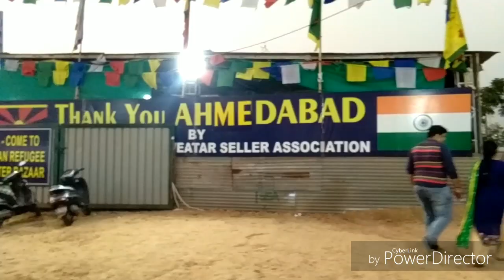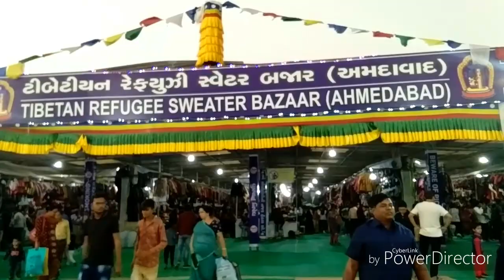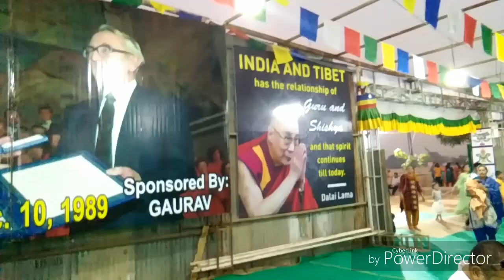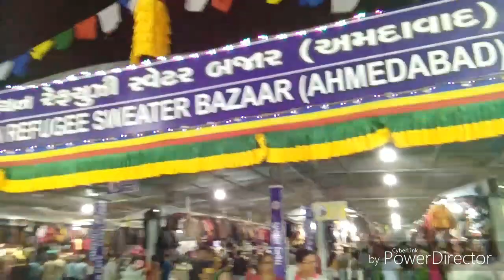Tibetan Sweater Market Ahmedabad 2019....Explore //Tour// Best Shopping Place for Winter Clothes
kaise ho